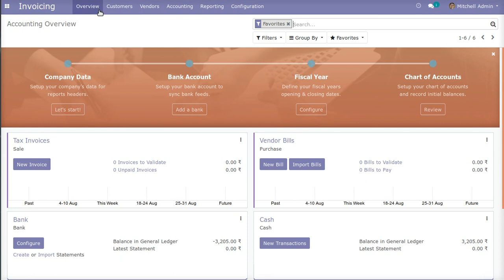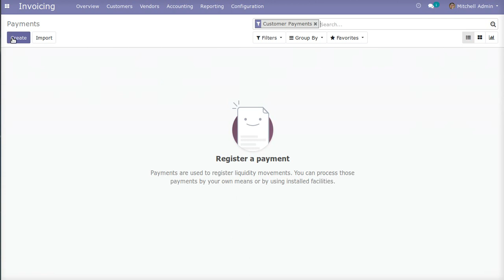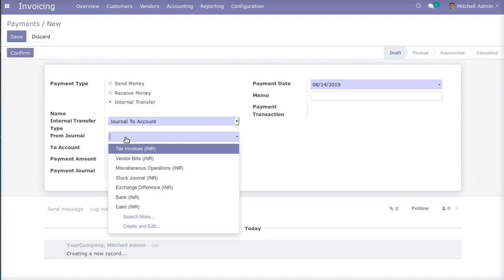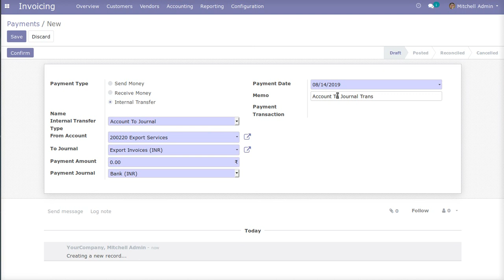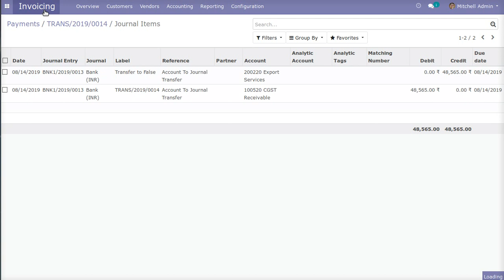Internal Payment Transfer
This app helps user to transfer payment internally with many options like account to account, journal to account, and account to journal.